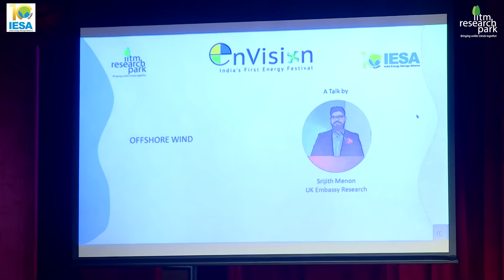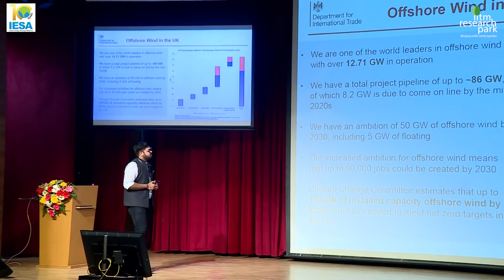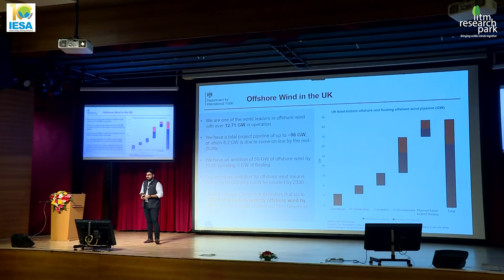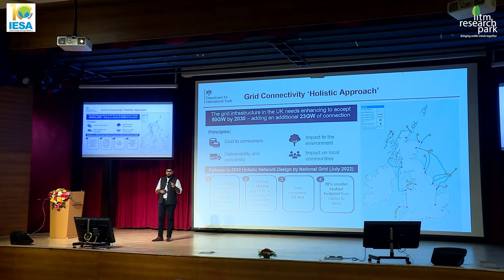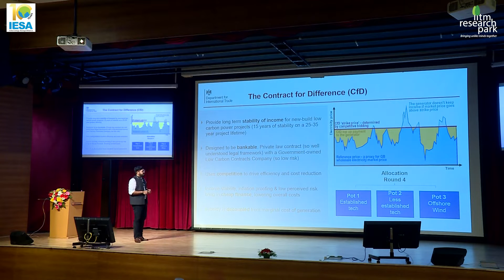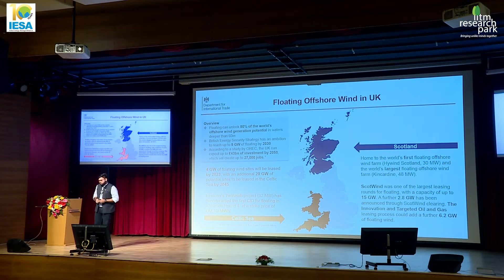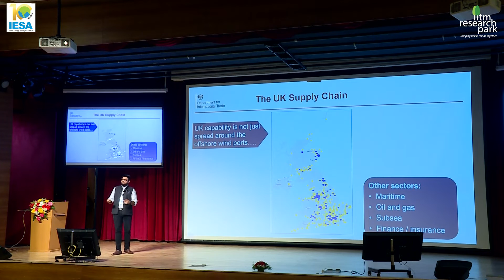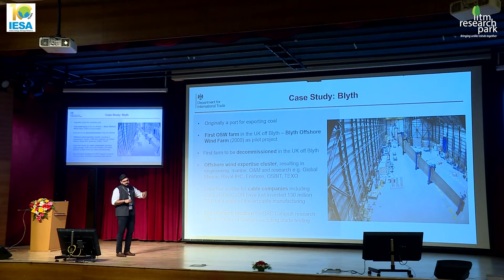Srijith Menon - UK Embassy Research - Offshore Wind - EnVision 2022